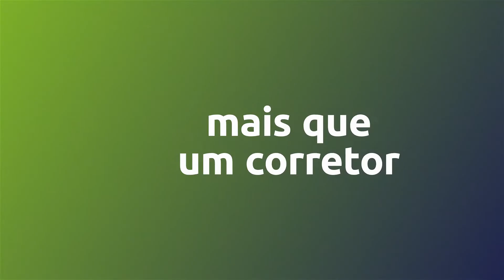Seja um Econsultor! Consultor de vendas da Econ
Quer vencer em 2019? Seja um parceiro Econ Construtora e tenha benefícios exclusivos!

Venha crescer com a gente, seja um Econsultor!